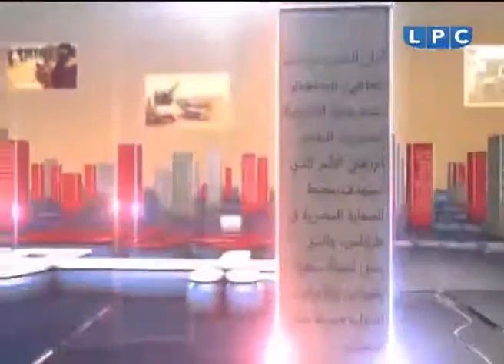حلقة يوم الأحد 11-10-2015 من برنامج "بانوراما اليوم"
موضوع الحلقة: "الحكومة المقترحة.. هل سترضي تطلعات الشعب؟"

ضيوف الحلقة:
- الكاتب والمحلل السياسي "خالد الفلاح".
- الباحث والمحلل السياسي "د. اسماعيل المحيشي".
- عضو التكتل الفدرالي "بلقاسم بويصير".